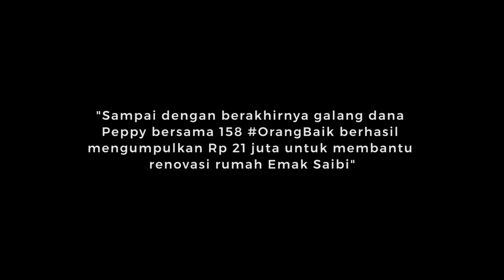Bu Saibi Bikin Peppy Terharu.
Kenapa Peppy yang biasanya ceria bisa sampai terharu? Ternyata kisah perjuangan Emak Saibi-lah yang membuat Peppy terharu.

Tonton video ini untuk tahu kisah perjuangan Emak Saibi!

Tak cuma terharu, Peppy tergerak galang dana untuk membantu renovasi rumah Emak Saibi. Galang dana Peppy bisa dilihat di

LIKE - Buat tunjukin apresiasimu buat Emak Saibi
COMMENT - Kasih pesan semangat untuk Emak Saibi